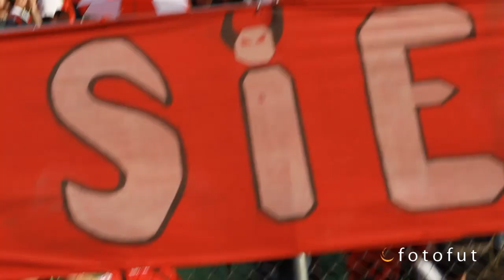HD Barra Caracas Futbol Club - CFC enfrenta a Trujillanos